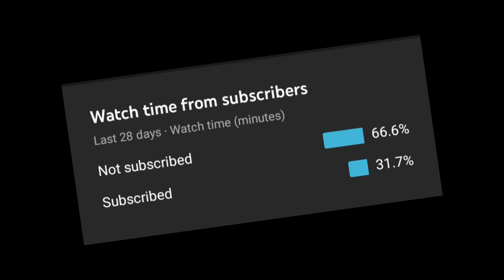NEW CHOPPER LMG IS INSANE! (Call of Duty: Mobile) Chopper LMG - Gameplay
bro, its insane, but it aint gonna be my rank weapon 😂